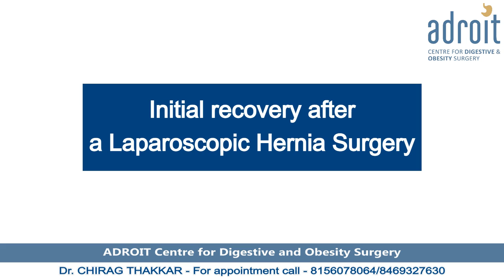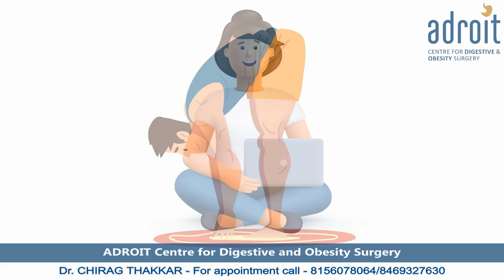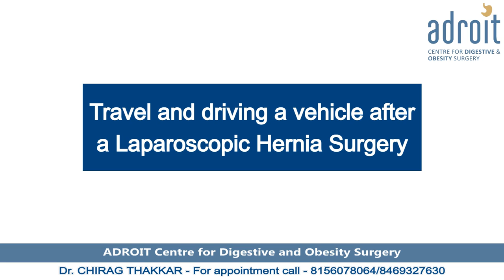Laparoscopic Hernia surgery: Recovery, exercise, activity and sports